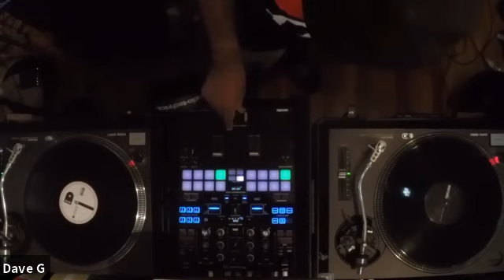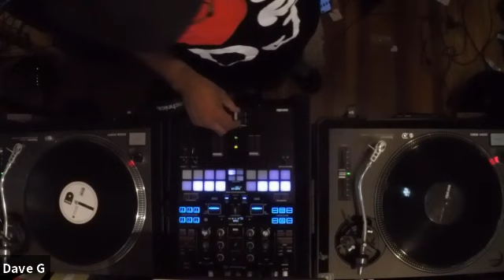DJ MR SHOWTYME